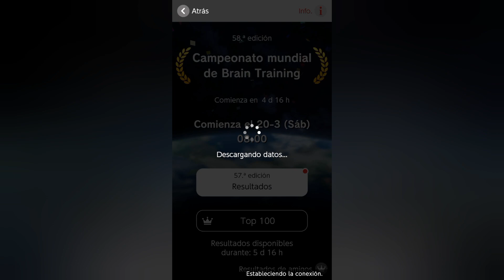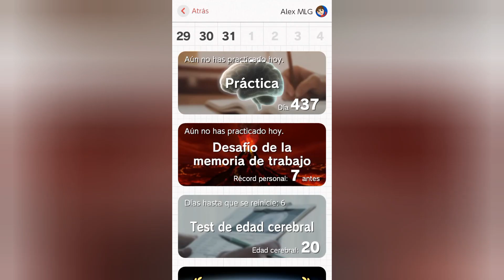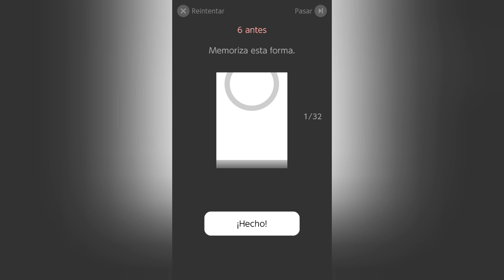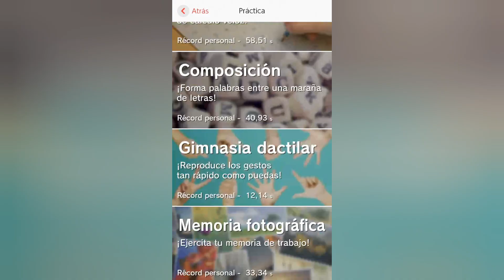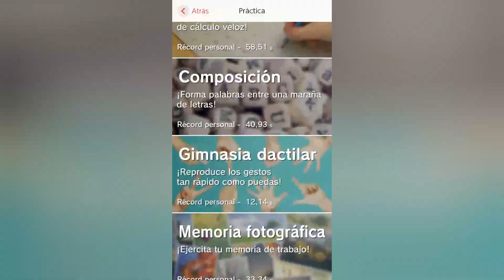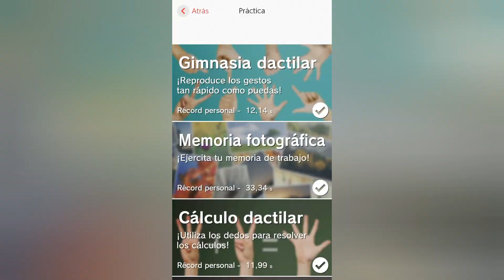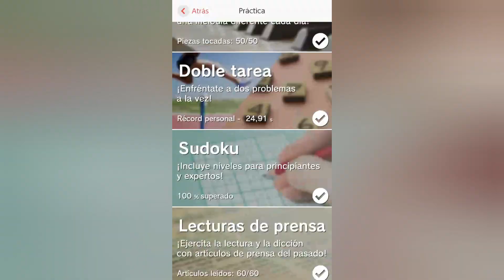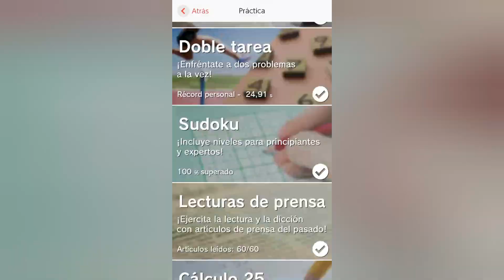Brain Training - Práctica diaria Día 437